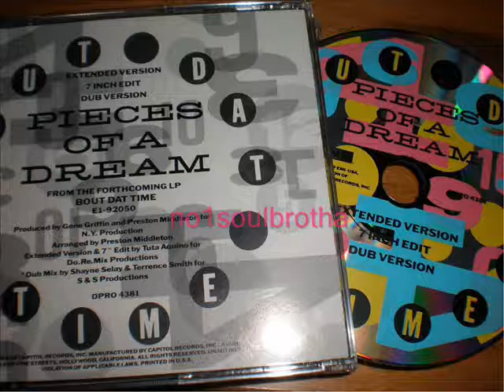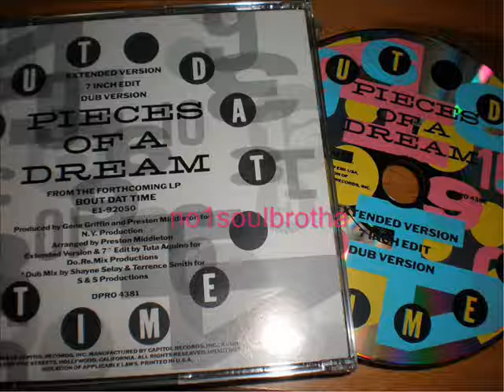Pieces Of A Dream "Bout Dat Time" (Extended Version) (New Jack Swing)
1989 Promo CD Single, Prod. by Gene Griffin (RIP) & Preston Middleton